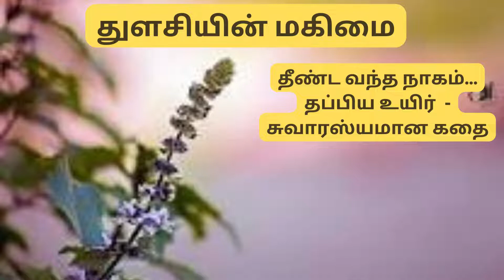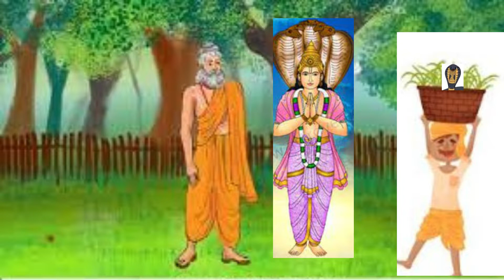துளசியின் மகிமை - தீண்ட வந்த நாகம் - தப்பிய உயிர் - சுவாரஸ்யமான கதை.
துளசியின் மகிமை